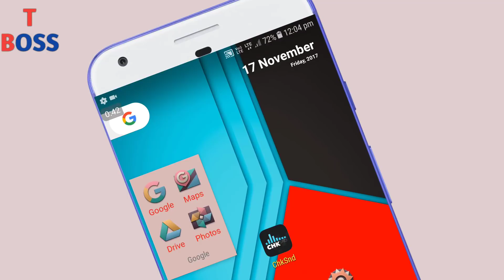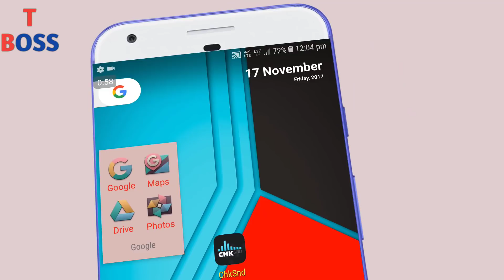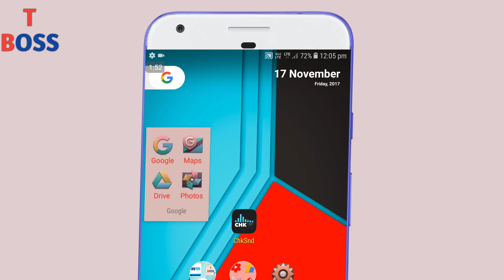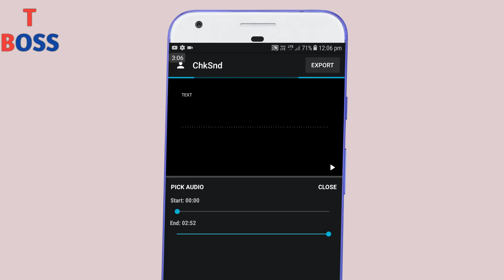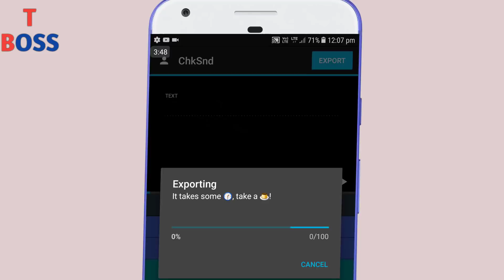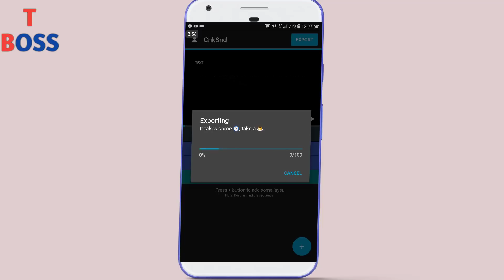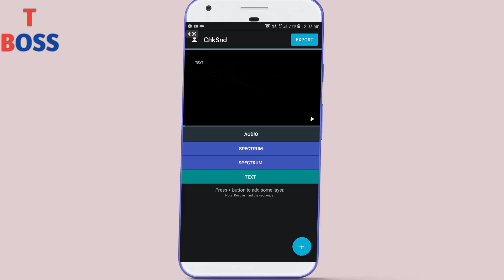Make mp3 song spectrum visualizer video by your android like nocopyrightsound ncs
in this video i tell about how to make audio spectrum visualizer by your android

Thanks